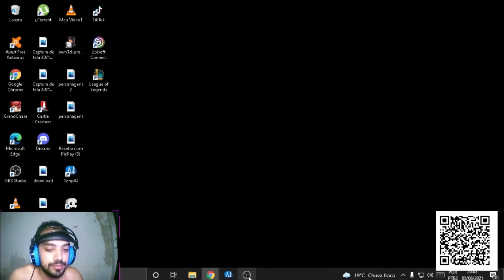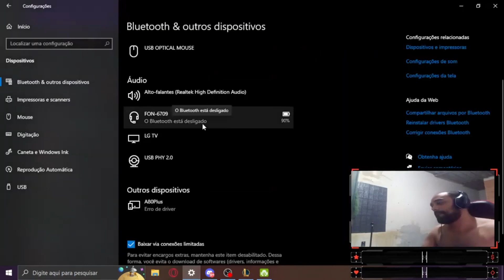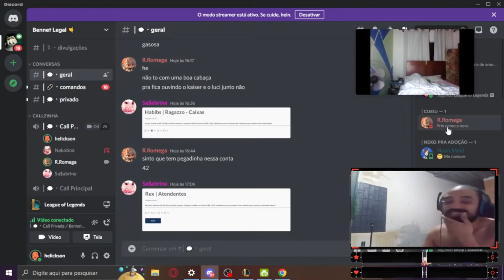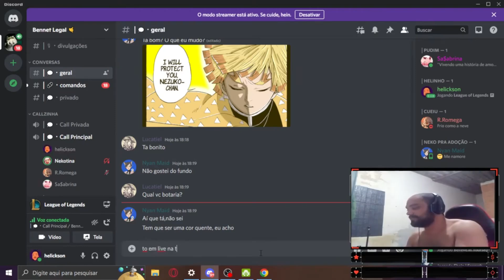MELHORES MOMENTOS DO CANAL DE TODOS OS TEMPOS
Olá pessoal! Sejam muito bem-vindos ao meu canal oficial no YouTube. Aqui você encontrará conteúdos incríveis, divertidos e cheios de energia para alegrar o seu dia!

Se você ainda não me conhece, meu nome é Helickson e sou um criador de conteúdo apaixonado por games e entretenimento. Estou sempre em busca de trazer o melhor para vocês, seja através das minhas lives na Twitch, dos vídeos aqui no YouTube ou das minhas aventuras no TikTok e Instagram.

Para conferir minha live na Twitch, basta acessar o Lá, você poderá acompanhar minhas transmissões ao vivo, interagir comigo e se divertir muito com os games que estou jogando.

Se preferir conferir meus vídeos no YouTube, é só clicar Tenho um conteúdo variado, com gameplays, vlogs, desafios e muito mais. Tenho certeza de que você encontrará algo que goste!

e no Instagram  @helickson
para ficar por dentro de todas as novidades, bastidores e momentos divertidos do meu dia a dia.
CANAL DE CORTES OFICIAL: @CortesdoHelicksonOFICIAL

Obrigado por fazer parte dessa comunidade incrível e espero te ver em todos os lugares! Divirta-se e até o próximo vídeo!